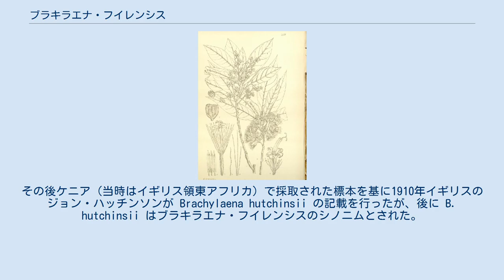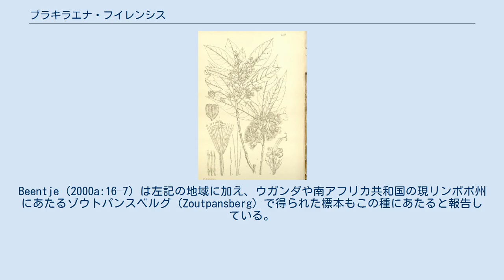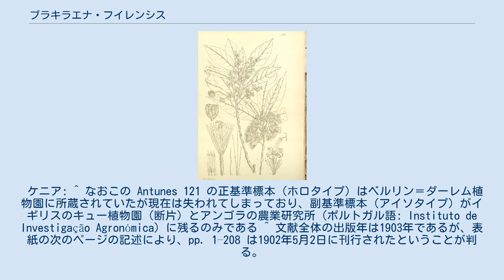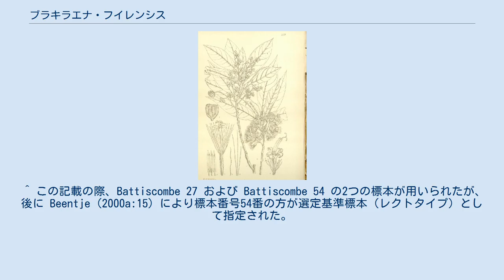ブラキラエナ・フイレンシス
ブラキラエナ・フイレンシス（Brachylaena huillensis; シノニム: B. hutchinsii）はキク科の常緑高木の一種である。
木材としてはムフフ（muhuhu）という名称で知られているが、これはスワヒリ語における呼称である。
 ブラキラエナ・フイレンシスはアンゴラのウイラ州で採取された標本 Antunes 121 に基づき、ドイツの植物学者カール・アウグスト・オットー・ホフマンにより1902年に記載が行われた。
その後ケニア（当時はイギリス領東アフリカ）で採取された標本を基に1910年イギリスのジョン・ハッチンソンが Brachylaena hutchinsii の記載を行ったが、後に B. hutchinsii はブラキラエナ・フイレンシスのシノニムとされた。
 少なくともアンゴラ、南アフリカ共和国（クワズール・ナタール州）、ジンバブエ、モザンビーク、タンザニア、ケニアに分布する。
Beentje (2000a:16–7) は左記の地域に加え、ウガンダや南アフリカ共和国の現リンポポ州にあたるゾウトパンスベルグ（Zoutpansberg）で得られた標本もこの種にあたると報告している。
低地乾燥林に生育するが、ケニアやタンザニアでは高地林、具体的には高度2000メートルまでの半落葉樹林にも生える。
 常緑高木であり、樹高は通常10-18メートルであるが、例外的に30メートルまで伸びる場合も見られ、樹幹は幅60センチメートルにまでなる。
枝は急な上向きで樹冠が狭く、地上に近いところで枝分かれする。
鋸で切る際にすがすがしい香りがする。
以下は部位ごとに解説を行う。
 樹皮は灰色と茶色を混ぜた色で、縦方向にひび割れが見られる。
 葉は狭楕円形からやや倒卵形、基部は楔形か漸先形（英: attenuate）で先端は短先鋭、葉縁は全縁か鋸歯状、3-12×1-4センチメートル（ただし若木の場合は大きくなる傾向あり）、外巻きである。
若枝の葉にはクリーム色の毛が見られ、成長した葉は白く下側に毛がある一方で上側には光沢が見られる。
 花は非常に小さく白色か緑黄色で、頭状花が長さ2-3センチメートルの直立した腋生の円錐花序につく。
雄花と雌花は別々の木に見られる。
 雌に見られる種子のような見た目の果実（痩果、英: achenes）は円柱状か扁平で、基部に向かってある程度細くなっており、長さ2.8-4mm、5-8本の稜が走り、柔毛と顆粒を密生する。
 ムフフは堅く頑丈な木材として知られている。
木材の質に関しては耐衝撃性、つまり急激に衝撃が加えられた場合の抵抗力が極端に低く、鋸で切断する際は木目に沿って割れやすい傾向が見られる。
剛性、つまり弾力性も低いが、一方で非常に重くて密度が高く、また圧縮強さ、つまり木口に加えられる荷重に耐える能力も高い。
曲げ強さ、つまり板材の両端に力を加えた際の割れにくさは中庸で、気乾比重は0.83から1.0まで幅があり、時間をかけてゆるやかに乾燥を行わないと干割れや木口割れを起こす恐れがあるが、一度乾燥さえさせれば安定する。
非常に堅いので彫刻や研磨は困難を極める一方、動物の姿を模した木彫り細工などの工芸品がムフフを用いて製作されている。
またホテルなど公共建築の寄木細工や工場・倉庫の床といった、人やフォークリフト等の重機が上を行き来する環境において床材として用いられる。
そのほかの用途としてはポールや柱、燃料としての活用が見られ、ケニアのキクユ人もかつては集落の柵や、家の仕切りおよび屋根を支えるための棒として、また薪として使用していた。
 一方、ケニアやタンザニアでムフフを用いた木彫り細工産業が盛んであることやモザンビークでムフフの切り出しが増加していることは、種の存続に対する懸念材料としてIUCNから扱われている。
また日本の公益財団法人地球環境戦略研究機関国際生態学センターにより2005年12月から2007年9月にかけて行われた植生調査によると、ナイロビ市中心から15メートル圏内に位置する保護林であるカルーラ・フォレスト（英: Karura Forest）やンゴング・ロード・フォレスト（英: Ngong Road Forest）はケニア森林局によって管理がなされているにもかかわらず近隣住民による木の伐採や、薪として利用する行為、放牧された家畜による食害の例が見られ、特に有用木として認知されているブラキラエナ・フイレンシスに関しては伐採が行われた痕跡が多数見...